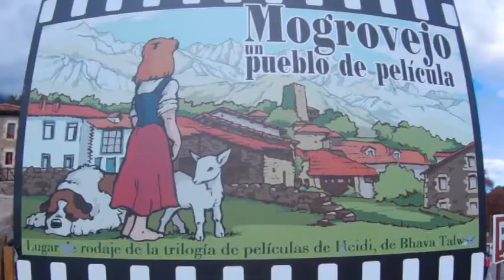MOGROVEJO 2018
ᗪESPᒪIÉGᗩᗰE ↓
¿Conoces el pueblo donde se rodó "Heidi"?

Al menos de momento, no es posible transferir todos desde YouTube así que si te apetece ver estos y más...: